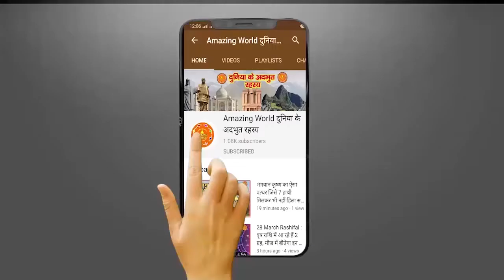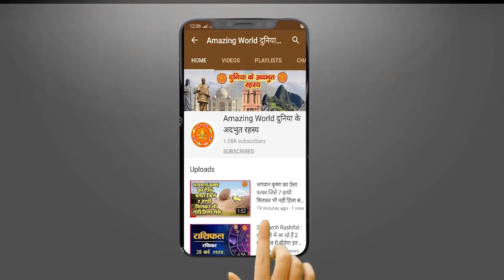पत्थर पर रेंगता दिखा अजीबो गरीब जानवर, लोग बोले सांप लेकिन देखिए Viral Video | Azab Gazab Animal